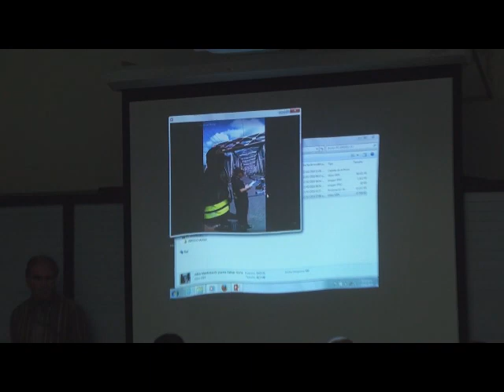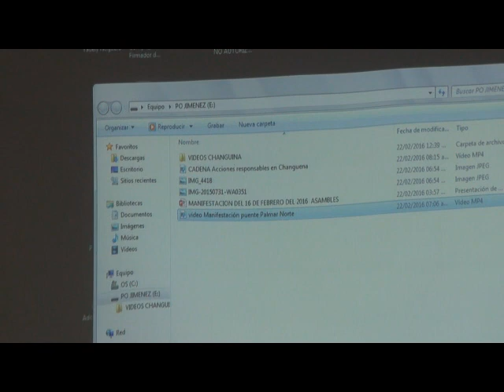Asamblea Legislativa Changuena